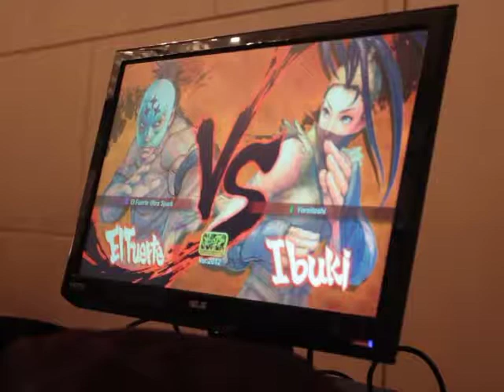NEC13 SSF4AE - BIFU Spab Rog (Elf) vs Mingo (Ibuki) Teams